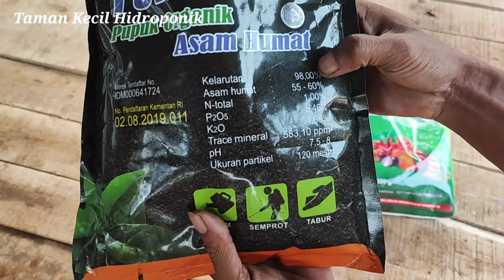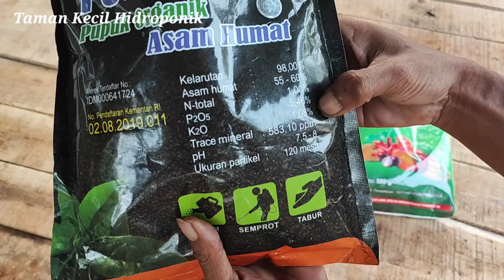Part 1 | Menanam cabe rawit cara petani cabe pemula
Menanam cabe rawit ala petani pemula
Pertamakalimenanam cabe di lahan kebun yg luas
Pindah tanam  dan update 25 hst
Lokasi : Kab. Bandung barat, Kec. Cipatat, Ds. Cirawamekar, Jawa Barat
Varietas benih cabe Absolute 69
Ketinggian sekitar 480 mdpl
Pembenah tanah : Power soil, Silica carbon, Fungisida Anfush
Nutrisi/Pupuk cair : Mordenfol
Nutrisi micro : Vitaron SL
Insektisida : Samite bahan aktif Pridaben
Fungisida : Zagrizeb bahan aktif Mankozeb